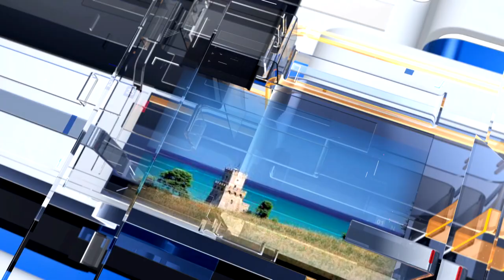METEO6 Martedì 30 agosto 2022